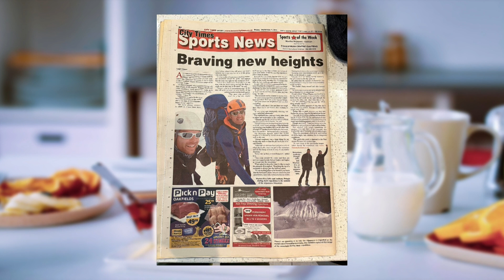Linda Niemöller, Warren Eva en akteur Neels van Jaarsveld | Food4Hope/Climb4Hope | 2 Maart 2022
Ons gesels met verteenwoordigers van die welsynsorganisasie Food4Hope oor hul projek Climb4Hope waar hulle die K2 Mountain gaan uitklim vir fondsinsameling.  Linda Niemöller, Warren Eva & akteur Neels van Jaarsveld kuier saam om ons meer te vertel.